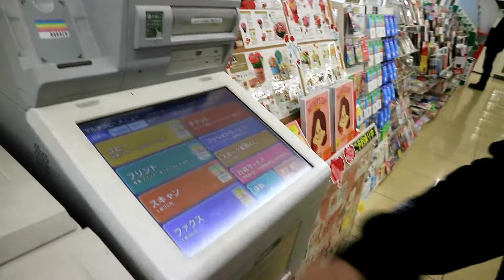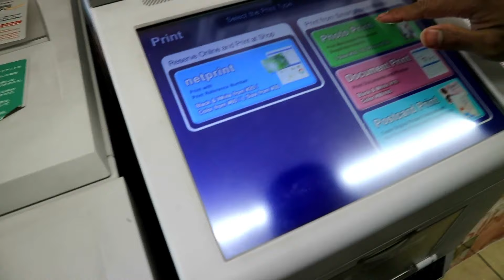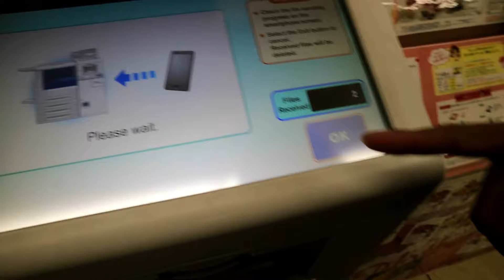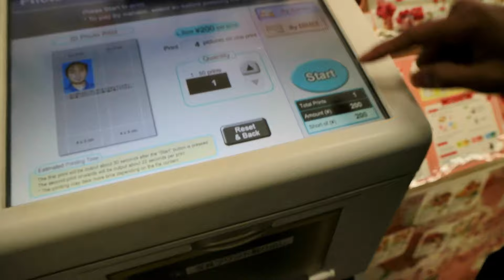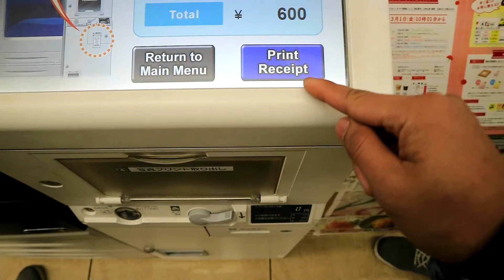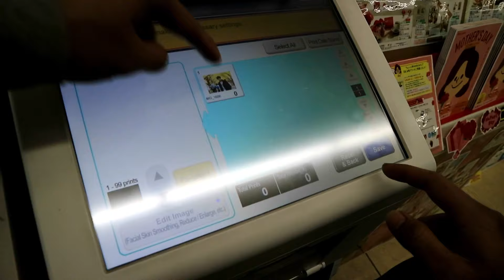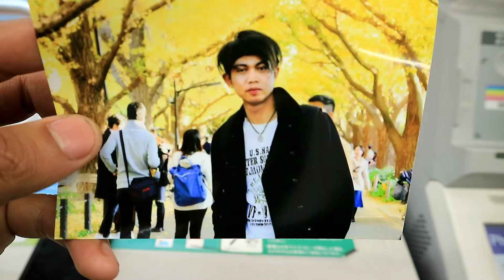CARA CETAK FOTO DI SEVEN ELEVEN DENGAN ANDROID & IOS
Video kali ini adalah video tutorial cara cetak foto di jepang, karena sebelumnya temenku ada yang tanya dan suruh bikin video tentang bagaimana cara cetak foto di seven eleven jepang.
karna setiap satu tahun sekali kita diwajibkan setor foto baru untuk digunakan di ktp jepang.
cara cetak foto di seven eleven ini bisa dilkukan menggunakan flashdisk, memory card, bahkan juga bisa langsung dari smartphone kalian masing masing. cetak foto dengan android kalian juga bisa, cetak foto dengan iphone kalian pun juga bisa.

Direkam menggunakan : kamera mirrorless sony m3